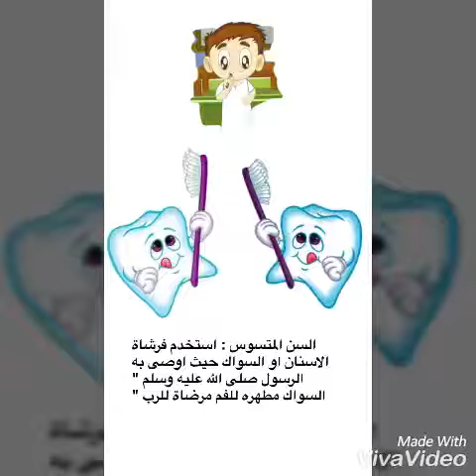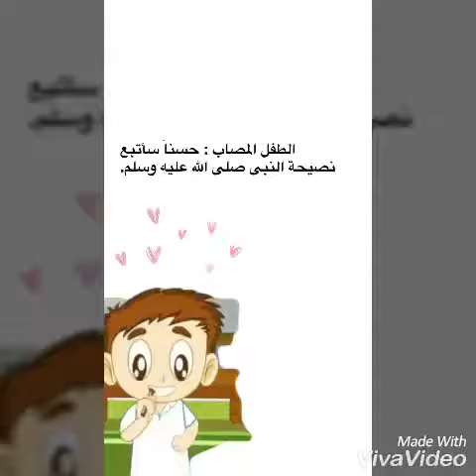٢٣ مارس، ٢٠١٨